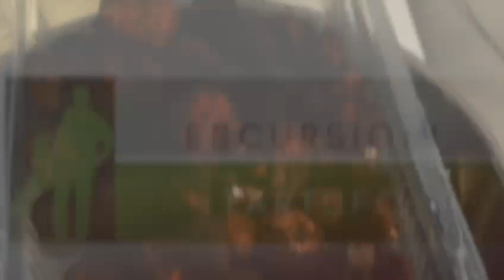Ben From London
A Ben dalla Nuova Zelanda abbiamo fatto scoprire un pezzo della nostra meravigliosa Sicilia e spedito qualche pepita a Londra